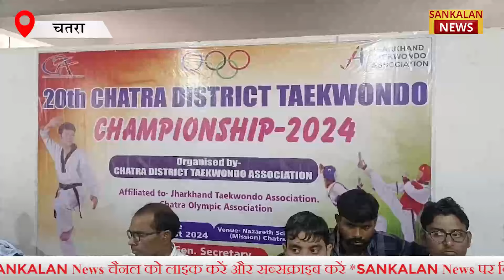चतरा के नाजेरथ स्कूल चतरा में जिला ताइक्वांडो चैंपियनशिप का हुआ आगाज